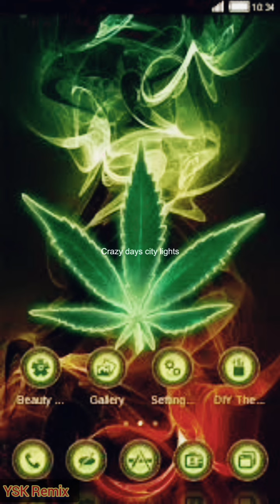Inner Circle : Sweat (a la la long) YSK Remix reggae